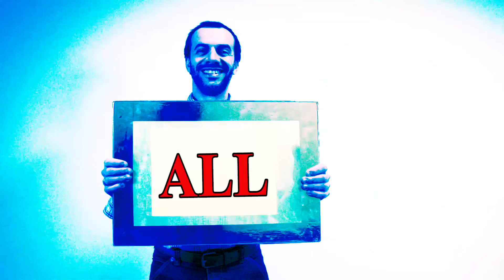SAATI at Fespa 2015